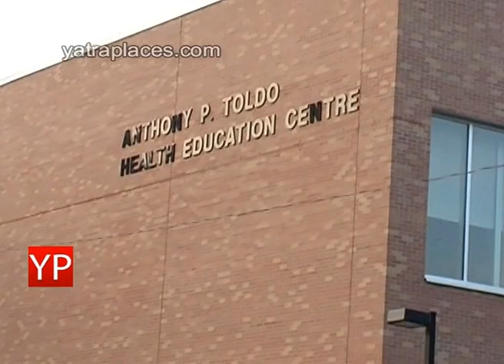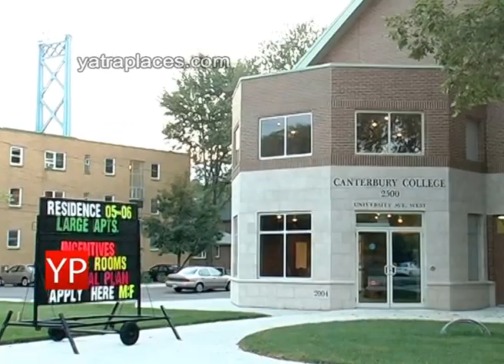University of Windsor, windsor,Canada